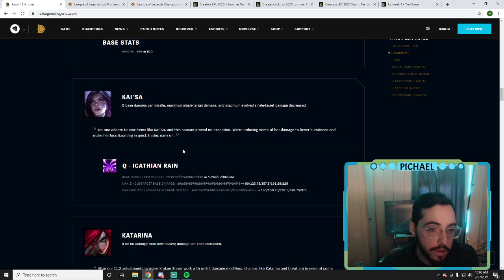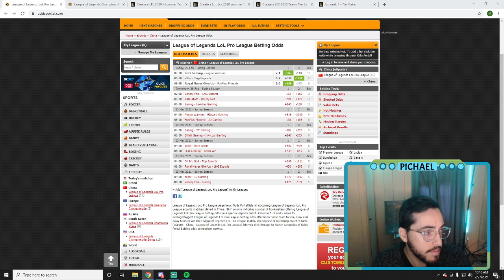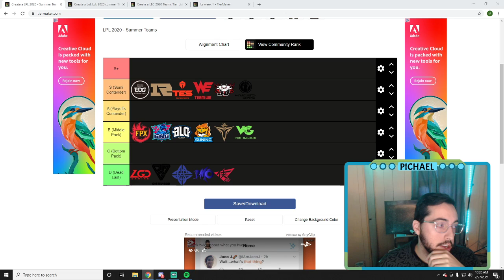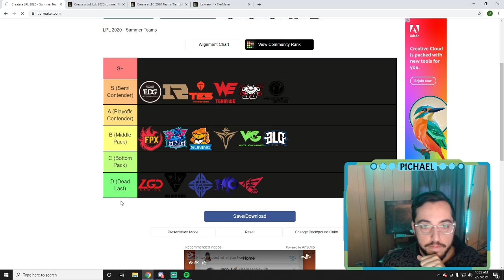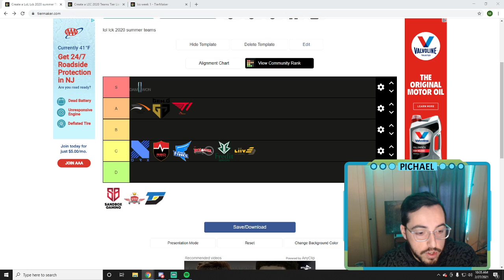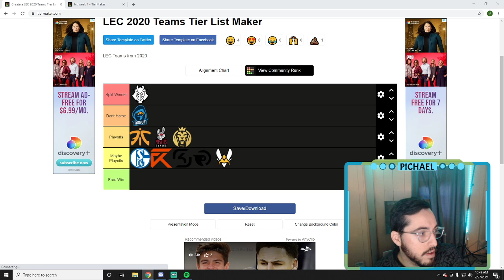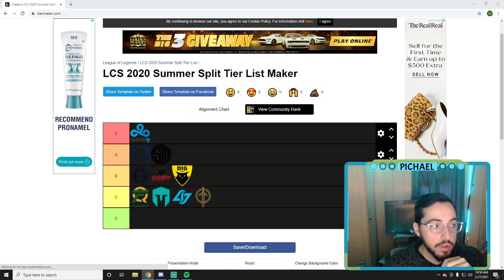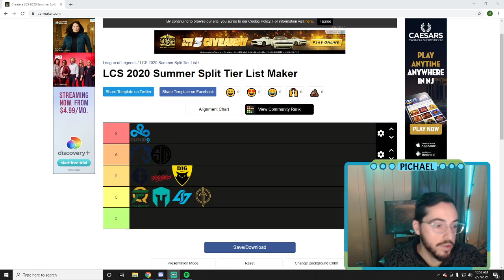Patch 11.4 Thoughts, The Upcoming Meta, and Reviewing the Season Thus Far